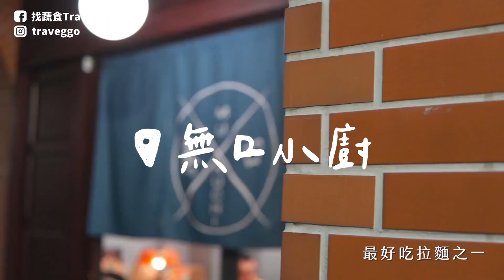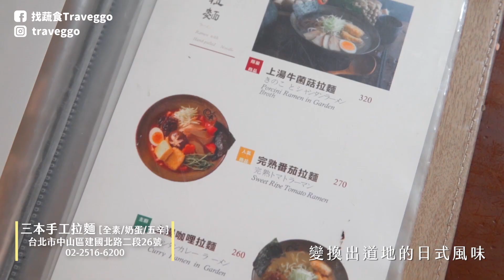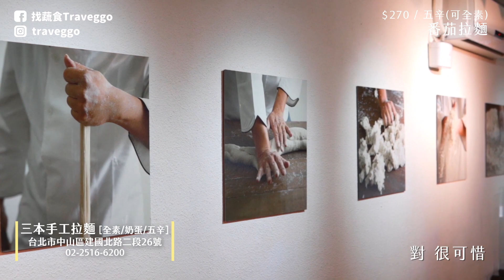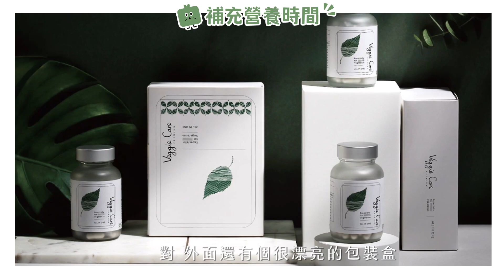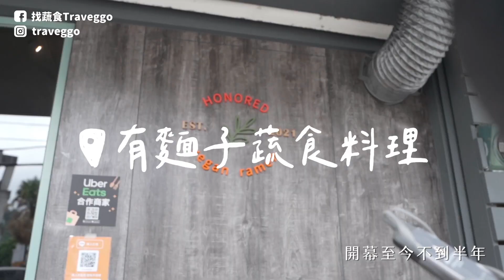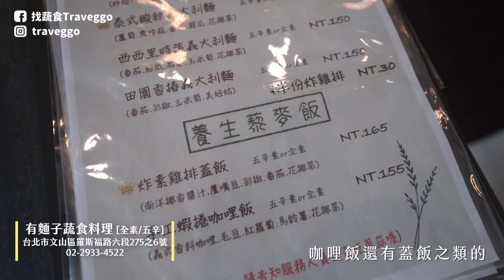拉麵控必看！台北 3 間必吃素食拉麵🍜 ｜找蔬食Traveggo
繼上次的拉麵特輯之後
真的有好～～多網友跟我們推薦其他縣市的必吃拉麵
讓超愛拉麵的我們滿腔熱血
立馬決定再來一集拉麵特輯🤣🤣
這次，就回到我們最熟悉的
看看跟台中的拉麵有沒有不同！

這次很開心能和 VeggieCare素學系 合作
讓常常為了工作外食的我們有個更放心的選擇
一天只要2顆就能補充50%的衛福部建議營養素
而且全膠囊皆為全素讓所有人都能安心食用💛
跟我們一樣熱愛到處趴趴趴走的朋友

這次的拉麵名單，豆走～～～

🔅無口小廚[全素/奶蛋]
地址：台北市大同區環河北路一段431號一樓
電話：no phone
推薦：青柚胡椒拉麵 $200 / 全素
川味擔擔拉麵 $200 / 全素

🔅三本手工拉麵[全素/奶蛋/五辛]
地址：台北市中山區建國北路二段26號
推薦：番茄拉麵 $270 / 全素
牛菌菇拉麵 $320 / 全素
（⚠️建議事先告知素別）

🔅有麵子蔬食料理[全素/五辛]
地址：台北市文山區羅斯福路六段275之6號
推薦：黑色幽默 $200 / 五辛(可全素)
素炸雞排 $65 / 全素

▋更多找蔬食
我們的第一本著作《找蔬食Traveggo無肉全植簡單提案》：